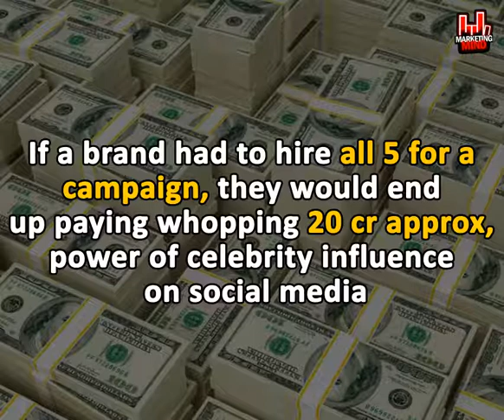Charges Of Celebs Per Instagram Posts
This video will give you an idea about the power of some well known celebrity influence on a social media platform - Instagram..